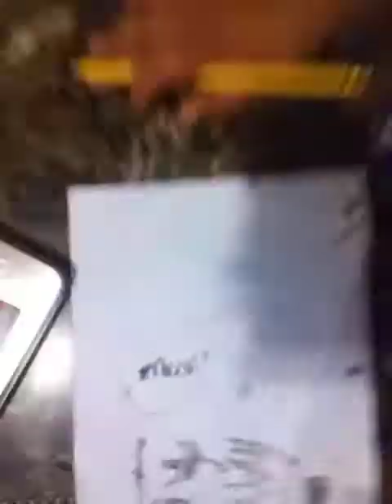Nightly vlog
Giovanni Avila 666